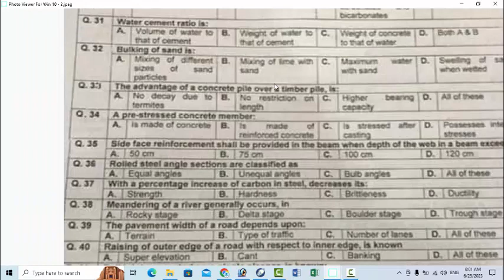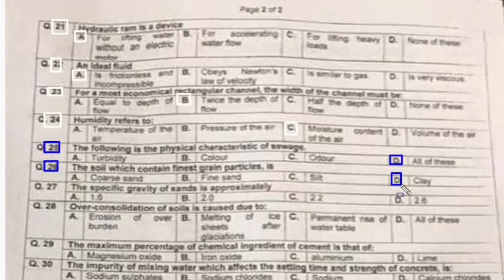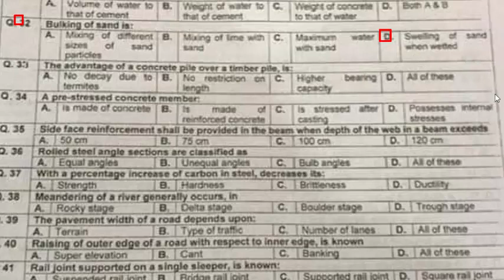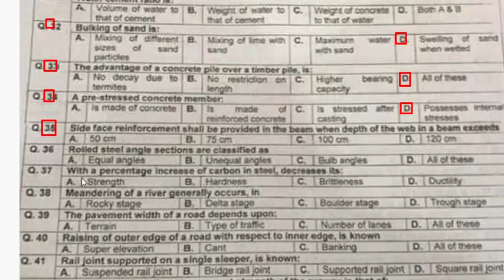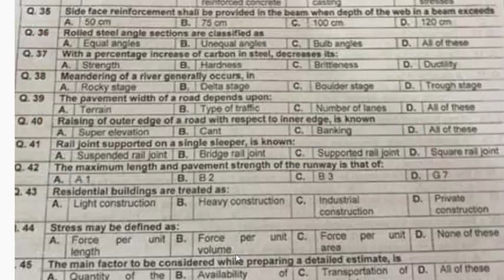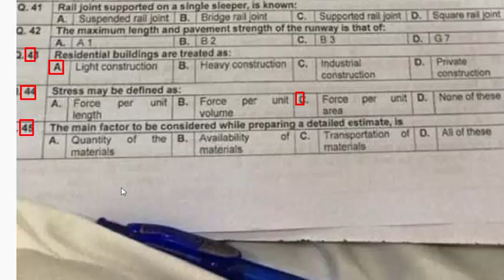KP PSC SDO Civil / Assistant Engineer Civil 24-06-2023 : Irrigation & C&W department paper part - 02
Sub Engineer Civil ETEA paper held on 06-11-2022 : Irrigation Department: Part - 01
The young man threw the old doga bone
filter media of soakage pit consists of
Wall constructed bellow the floor of a bridge at its end is called
cross close provided in metalled width of road is called camber road
slenderness ratio of short column is   less than 32
to show internal and external detail of object which section is drawn.
a plan in which side view is drawn is called
light weight line is drawn with which pencills.
the usable area of the building is
vertical distance between centre of earthquake and epicenter is called focal depth
damaged part of terrazzo floor is repaired by
the point of low intensity of sound created by unsatisfactory hearing is called fringes